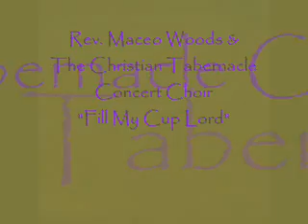*Audio* Fill My Cup, Lord: Rev. Maceo Woods & The Christian Tabernacle Concert Choir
Rev. Maceo Woods & the Christian Tabernacle Concert Choir, featuring Doris Sykes.
From the album; Something Within Me. 1979